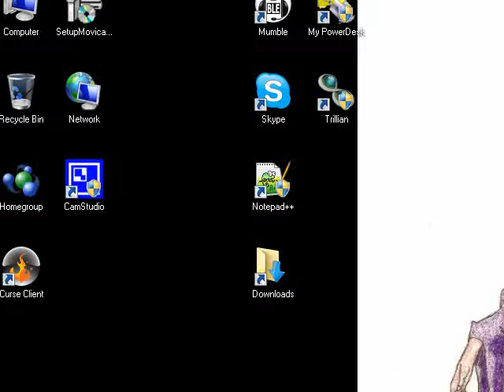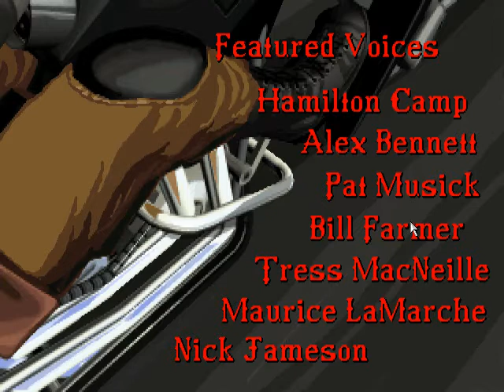Let's Play Full Throttle - Ep. 01: Extended Intro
In how many games do you play a post-apocalyptic BIKER? :D Also, Malcolm Corley has some epic lines.

O, and in case anyone wonders, the album is called Bone to Pick.